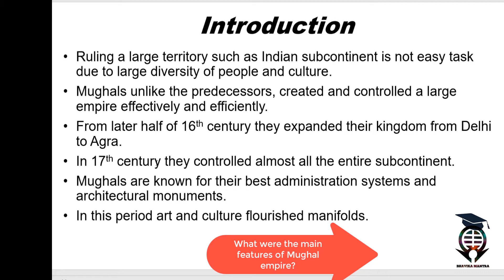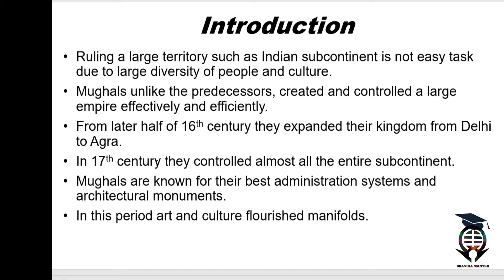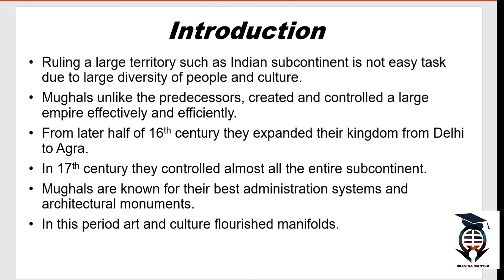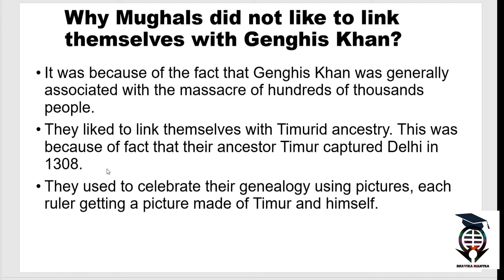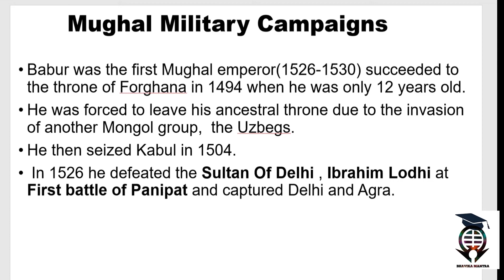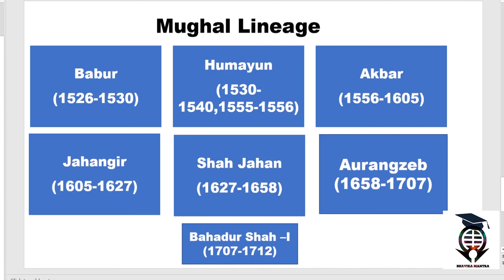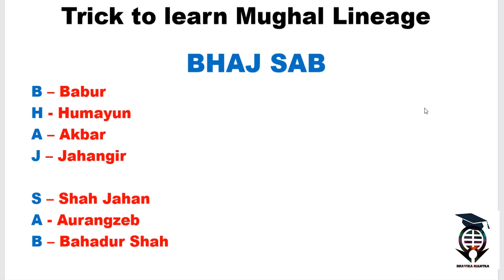Mughal period (Part-1)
In this video we will learn about the following points :
1. How Mughal Empire was started?
2. How Mughal extended their powers?
3. The main features of Mughal Empire
4. Trick to learn Mughal lineage in few seconds.

 I hope all your doubts will be cleared.